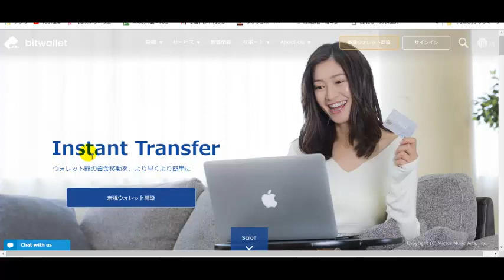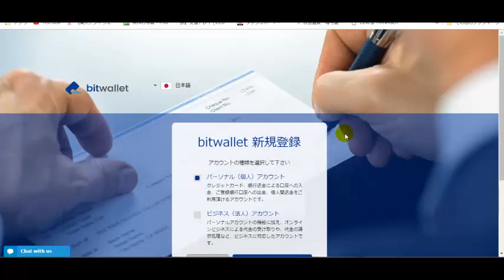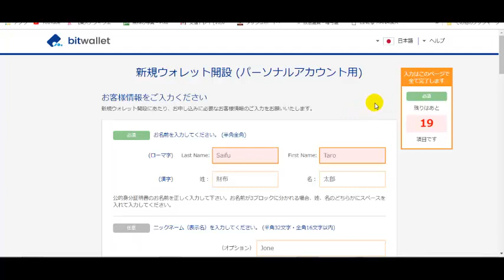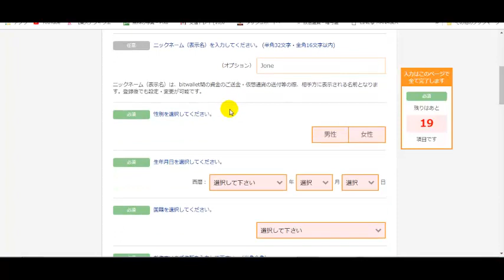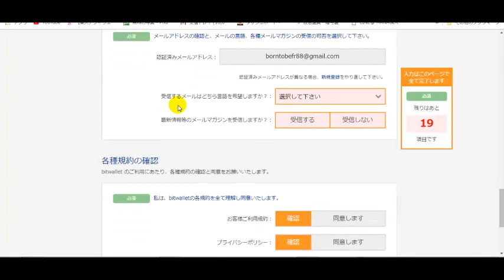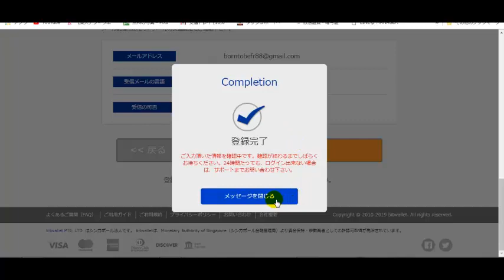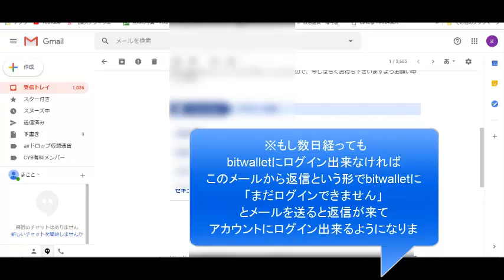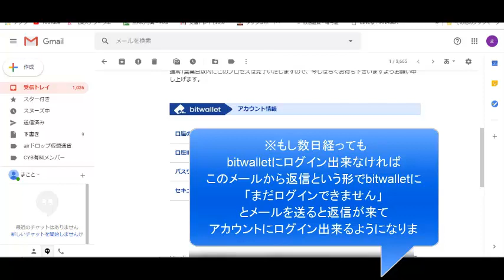【bitwallet】ビットウォレットアカウント作成方法 fxトレード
ネットビジネス、メルマガアフィリエイト、セルフブランディングの構築やDRM関連の基礎知識から極秘情報、 マインドやノウハウ等を動画やブログ、メルマガで発信しています！